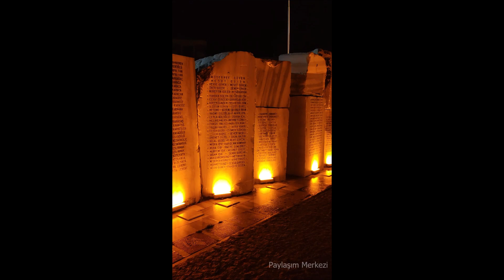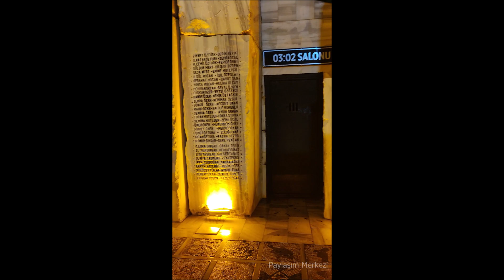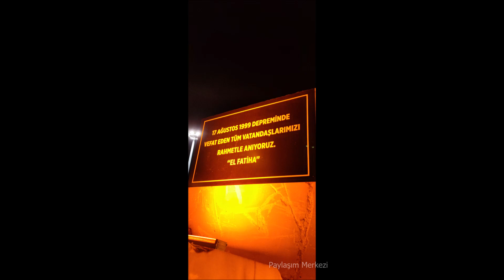Yalova Deprem Anıtı I 17 Ağustos 1999 Deprem Anıtı I Anıt | VLOG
Yalova şehrinin,  17 ağustos parkı içerisinde bulunan, 1999 yılındaki Yalova'da hayatını kaybeden vatandaşları anmak için yapılan bir anıttır.  Depremin birinci yılında inşa edilen bu anıtta, yaklaşık 3000 kişinin ismi yer almaktadır. Dikkat ederseniz, isimlerin yanında çiçek koyabilmek için bir delik mevcuttur.

Anıtın her iki tarafında yer alan, salonlarda depreme ilişkin çeşitli fotoğraf kareleri mevcuttur.